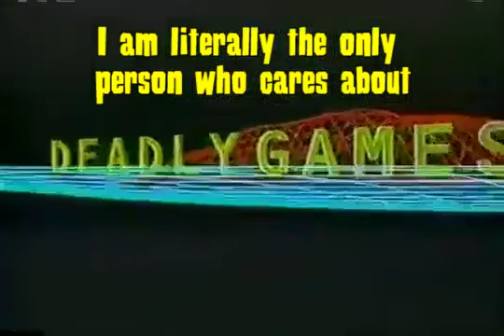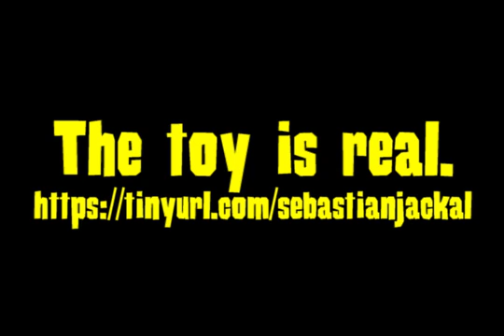Jovial Jackal is Here!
This is the greatest show ever made, damnit, and you can get a 3d printed, thematically inappropriate action figure here: